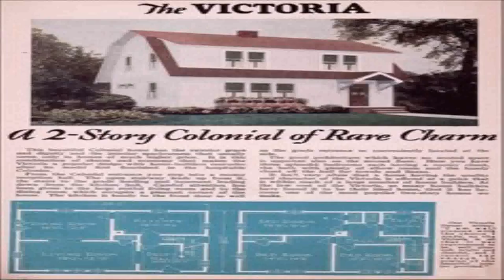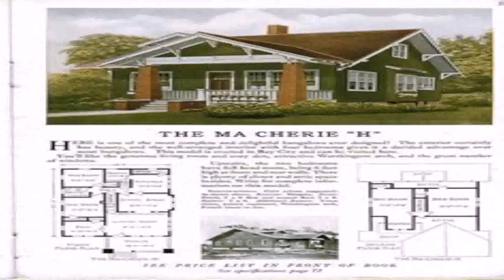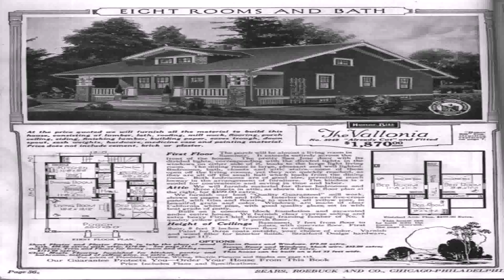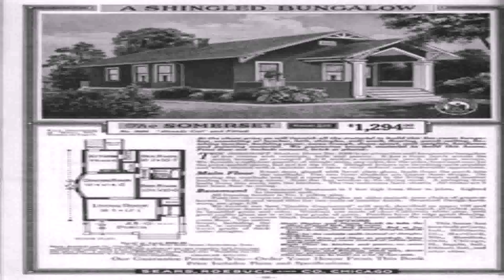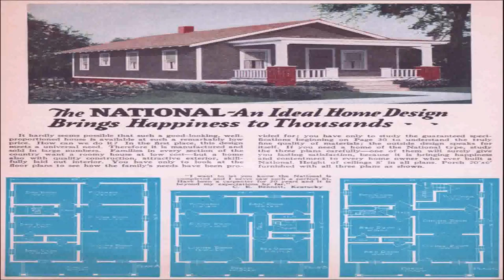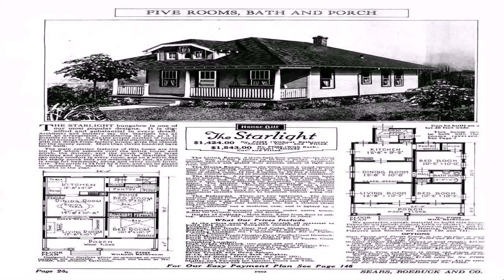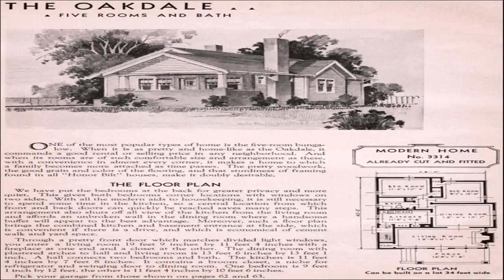1935 Bungalow Style House (see description) (see description)